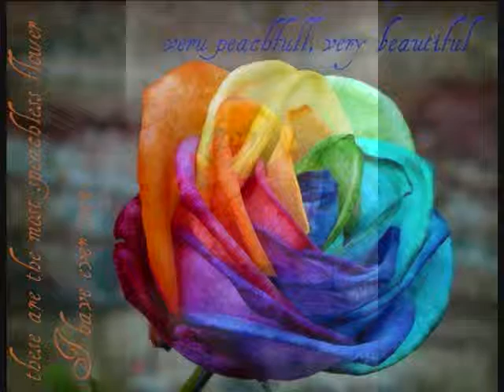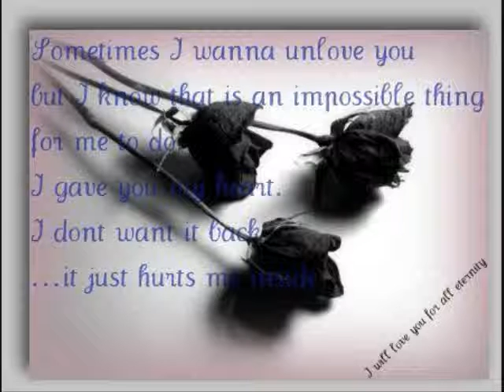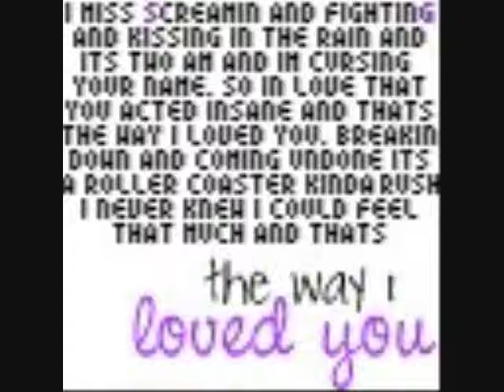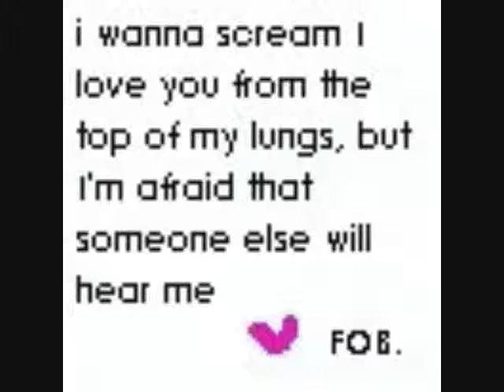Comatose - Skillet.wmv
Made For The One I Love, and Only Him.

All Rights To Those Whom They Belong To